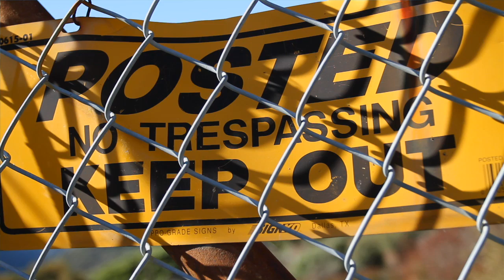Orangatang Wheels | Beware of Men with James Kelly and Patrick Switzer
Having fun at a thrift store helped create and inspire this video.  There are a total of 3 dramatic costume changes in this video, pretty easy to spot.  And I think it is safe to say this is the first time anyone has skated with a purple stuffed elephant lased to their helmet in a video.  Patrick grew out a nice mustache just for this video, stoked.

James and Patrick rock some fun outfits for this video down a really fun, gnarly, fast path.  We were originally going to do the video on this one road, but saw this path off to the side of the road.  The gate was open, so the boys skated down it and it was apparent that this gnarly path was a perfect spot for a video.  Turns out the family that owned the path their sons had heard of Orangatang wheels and one of them owned a Dervish so we were in.

For this video, I shot with 50mm lens at the beginning and for the skating I shot mostly with a 70-200mm lens.  This is the first time using such a zoom lens and most of the time I shot between 150-200mm.  I wanted to try something different by using a zoom lens and being really tight on following the subjects.  It was a challenge following them down the path but I think it really captured well the speed and beautiful movement down the path.  Jacko for the first day worked the wide-angle lens and got those shots.  It was nice working with Jacko having an extra hand to document the turns and such, much more efficient.  Patrick ending up taking a crash at the end of the first day of shooting and hurting his knee a bit.  So it was about a month later after the boys returned back from the Newton playground race in Australia that we finished up the video.

I am really stoked to document Patrick and James skating together, the 2 skate so close to each other in constant trust of one another, very cool to witness.  This video gives off a really fun playful silly vibe and I hope you enjoy it and it makes you want to go out and skate in women's clothing.

James no longer rides for Otang and we wish him the best of luck.

SET-UP: Patrick Switzer - Fullbag Elise,Otang 86a In Heats /  James kelly- Rayne Killswitch, Otang 80a 4 Presidents + 86a In Heats

Song: Bambous